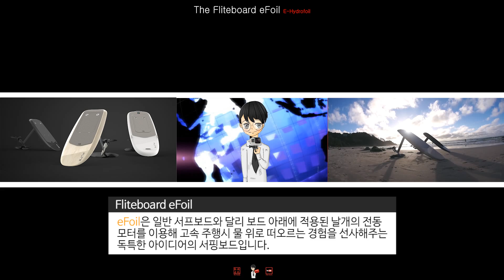물 위를 비행하는 서핑보드 'Fliteboard eFoil'-[스나이퍼 뉴스룸]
Fliteboard eFoil은 일반 서프보드가 아닌 보드 아래에 적용된 날개의 전동 모터를 이용해 고속 주행시 물 위로 떠오르는 경험을 선사해주는 독특한 아이디어의 서핑보드입니다.